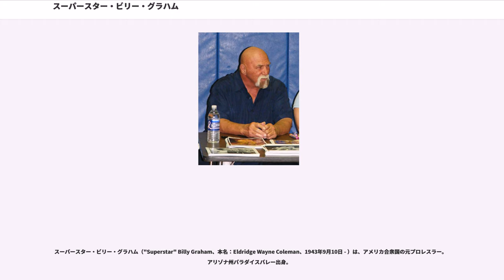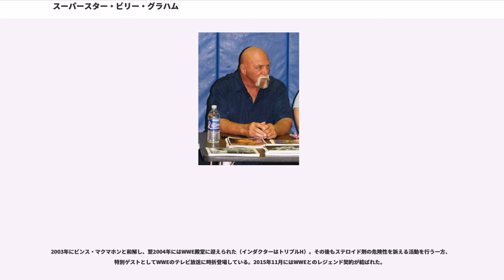スーパースター・ビリー・グラハム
スーパースター・ビリー・グラハム（"Superstar" Billy Graham、本名：Eldridge Wayne Coleman、1943年9月10日 - ）は、アメリカ合衆国の元プロレスラー。アリゾナ州パラダイスバレー出身。

1970年代を代表する文字通りのスーパースター。1980年代以降続々と登場するハルク・ホーガン、ジェシー・ベンチュラ、ランディ・サベージなどのボディビルダー系、マッチョマン系と称されるタイプのレスラーたちのモデルとなった人物であり、彼の存在がプロレス史を変えたとすら言われる。来日した際に付けられたキャッチコピーは「鉄腕」。

怪力と反則を駆使したスタイルでテクニックには乏しかったが、観客とのやり取りやマイクパフォーマンスには抜群の才能を発揮し、ヒールでありながら脅威的な人気を誇った。ハルク・ホーガンも元々は彼の熱狂的なファンの一人であったことは有名。饒舌で知られるリック・フレアーも、元々はグラハムの話術をコピーしたと告白している。一方、プロモーション・インタビューの慣習がなく言葉の通じない日本のマット界では現役当時の評価は低く、「木偶の坊」「期待外れ」などと呼ばれた。

10代の頃からアメリカンフットボールや陸上の投てき競技で活躍し、ボディビルのコンテストでは優勝経験も持つ。1968年にAFLのオークランド・レイダーズとヒューストン・オイラーズのトライアウトに参加したが、ロースターには残れず、CFLのカルガリー・スタンピーダーズからも開幕前に解雇された。以後、同じくCFLのモントリオール・アルエッツと契約し、5試合にディフェンシブ・エンドとして出場した。その後、ボディビルで鍛えた肉体を活かすべくプロレス転向を決意、CFLの先輩でもあるスチュ・ハートのトレーニングを受け、1970年1月に本名のウェイン・コールマン名義でデビュー。

同年夏、NWAのロサンゼルス地区にてドクター・ジェリー・グラハムと出会い、長男ジェリー、次男エディ・グラハム、三男ルーク・グラハムからなるグラハム兄弟の「末弟」としてスーパースター・ビリー・グラハムのリングネームを名乗った。スーパースターは当時大ヒットしていたミュージカル『ジーザス・クライスト・スーパースター』から、ビリーはキリスト教伝道師のビリー・グラハムからそれぞれ付けられたとされる。

その後、サンフランシスコ地区に北上し、1971年1月7日にパット・パターソンと組み、レイ・スティーブンス&ピーター・メイビアから同地区認定のNWA世界タッグ王座を奪取。1972年からはAWAに参戦してワフー・マクダニエルとの抗争で名を売り、1974年8月16日にはビル・ロビンソンを破りIWA世界ヘビー級王座を獲得。同年9月、王者として国際プロレスの『スーパー・ワイド・シリーズ』に初来日し、10月1日に大分の大分県立荷揚町体育館、10月5日に名古屋の愛知県体育館にてマイティ井上の挑戦を退け防衛に成功。10月7日の越谷大会で井上に敗れタイトルは失ったものの、同じボディビル出身のアニマル浜口とのベンチプレス対決など数々の話題を残した。シリーズ中はAWAでも共闘していたバロン・フォン・ラシクと組み、9月23日に日大講堂にてラッシャー木村&グレート草津のIWA世界タッグ王座にも挑戦している。また、9月15日の後楽園ホール大会では、入場曲として前述のミュージカル『ジーザス・クライスト・スーパースター』のテーマ曲が流された。これは日本のプロレス界で使用された入場テーマ曲の草分けである。

1975年はテキサス東部のダラス地区にて、4月4日にブラックジャック・ランザ、8月5日にマッドドッグ・バションからテキサス・ブラスナックル王座を奪取。その後、ノースカロライナ地区を経て、10月よりグラン・ウィザードをマネージャーに迎えてWWWFに初参戦。12月15日にはニューヨークのマディソン・スクエア・ガーデンに初登場し、ドミニク・デヌーチを9秒で一蹴。翌1976年1月12日の定期戦では、ブルーノ・サンマルチノのWWWFヘビー級王座に挑戦してカウントアウト勝ちを収めて...